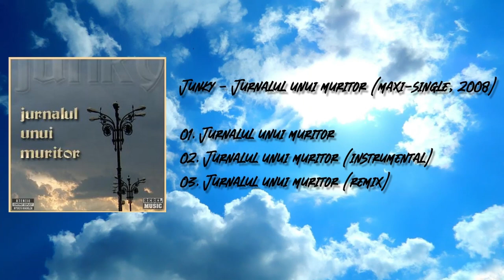JUNKY - Jurnalul unui muritor (maxi-single - 2008)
Tracklist:
00:00 01. Jurnalul unui muritor
03:25 02. Jurnalul unui muritor (instrumental)
06:51 03. Jurnalul unui muritor (remix)

Citez dintr-un articol de pe monden.info, din 9 iunie 2008:

„Junky lansează single-ul „Jurnalul unui muritor”! Acesta va fi inclus pe albumul său de debut, și vă invit să o downloadați de pe site-ul său oficial: JurnalulUnuiMuritor.ro

Pe Junky il știți pentru aparițiile sale de pe Vocabule / Vocabule 2… Este MC-ul lui Bitză, și alte colaborări ale sale veți putea găsi pe noul album al lui Bitză, pe viitorul album al lui Barac, și pe cel al lui Motzu. În toamnă, Junky va lansa albumul său de debut în colaborare cu Rebel Music. Pe acesta va avea colaborări cu Bitză, Grasu XXL, Brugner, Maximilian, K-gula, și altele surprize, lansarea fiind urmată și de un turneu prin țară de promovare 🙂

Gata, enough talk, va las sa ascultati piesa! JurnalulUnuiMuritor.ro”

Proudly presented by CAFEA+SUNET & BAZARAP